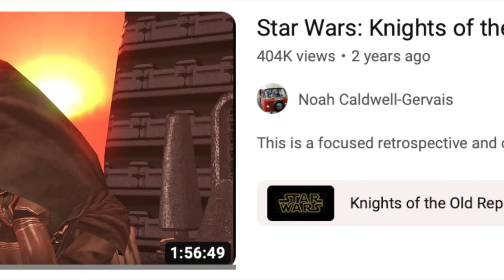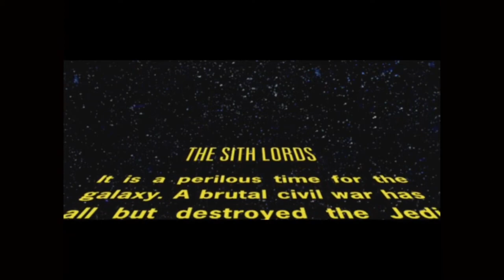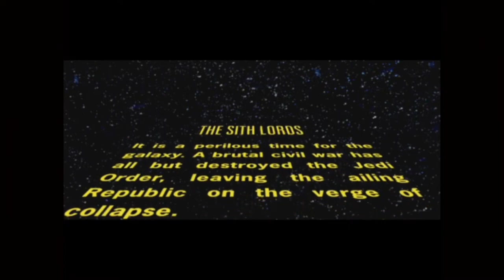Should Knights of the Old Republic 2 Be Canon?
disclaimer 1:06
origin 1:35
Peragus 7:48
Telos 20:16
Dantooine 46:51
Nar Shadaa 57:44
Companions 1:14:50
Onderon 1:31:30
Korriban 1:41:34
Onderon Part Deux 1:55:37
Basilisk War Droid Rant 1:57:36
Onderon Resumed 1:59:35
The Endgame Begins 2:02:54
Malachor V 2:35:11
final thoughts 2:51:11